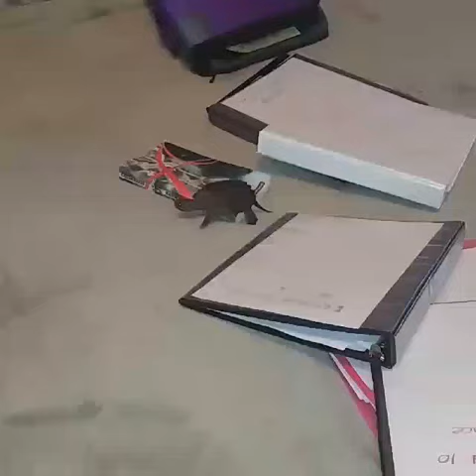Homeschool and Snapping Turtle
This is Tate, our 6 month old baby snapper